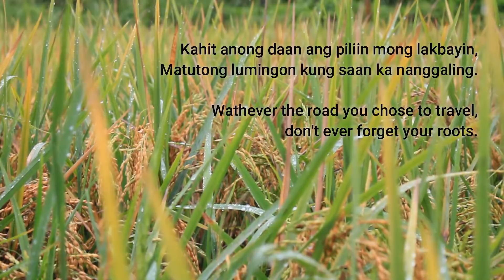A slice of my life in the countryside | A Taste of the Philippines [Episode 48]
Today, I'll share to you a slice of my life in the countryside. The foods I cooked in this video are one of the foods I grew up with. This life I'm sharing with you is actually my real life and the life I always wanted. A little bit "scripted" of course because this is in a form of SHORT FILM and not on the spot vlog. I hope that this video will lighten your day. Just keep on smiling and take care!

and to my Instagram @gayyem_ben_17